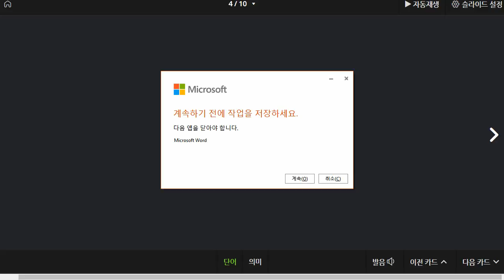박재빈 2021 08 05 파닉스 B 성취도 100